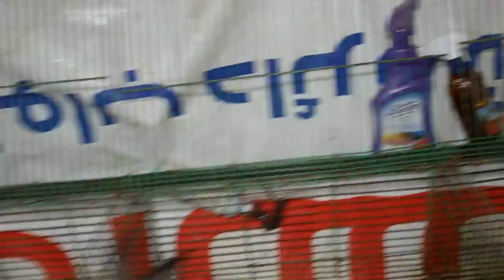أبدا مشروع ارانب فى غرفه (2 متر ×3متر) بأقل التكاليف احترف التربيه (حلقه 80)